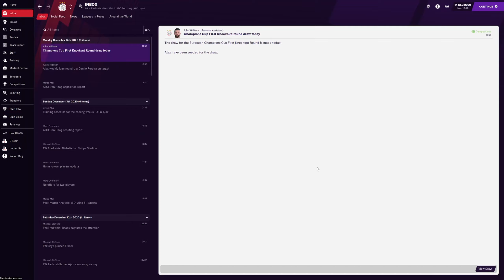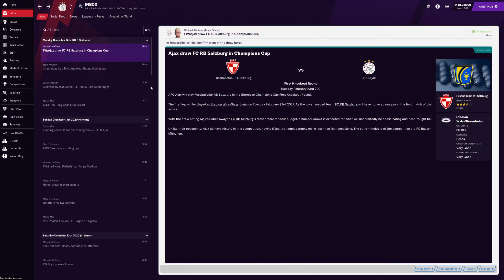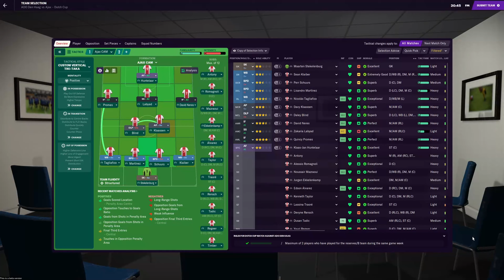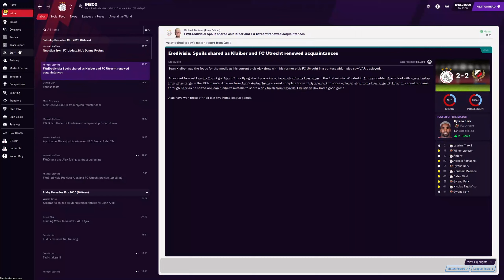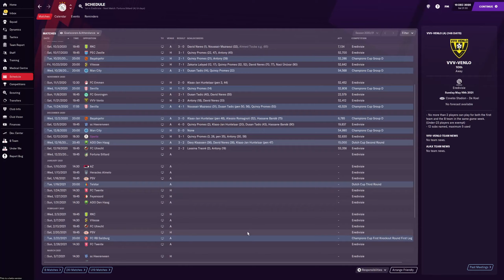AFC Ajax | FM21 Beta | Episode 5 | Football Manager 2021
Welcome to our FM21 Beta series with Ajax. We look to take them back to European glory with exciting football and young talent!